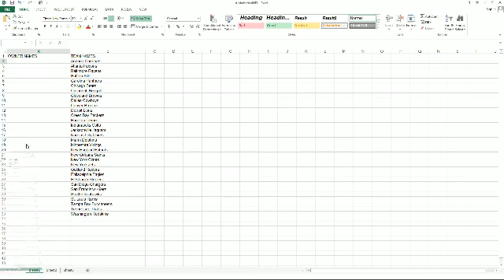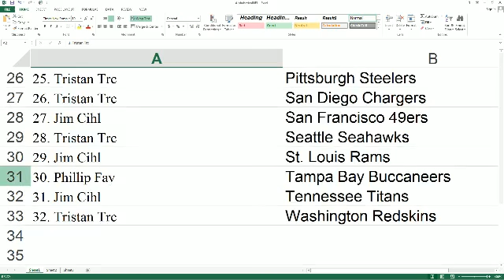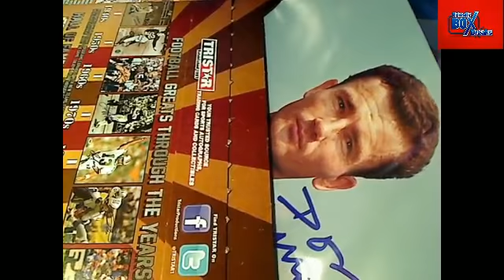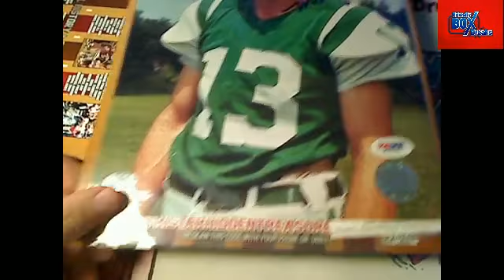Tristar Photo History 15